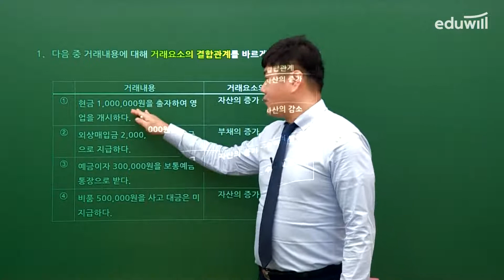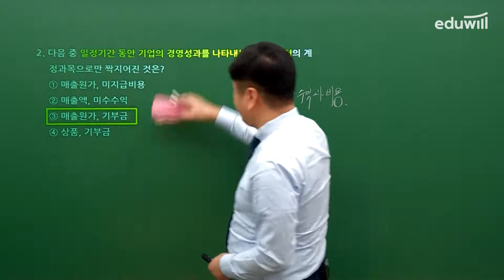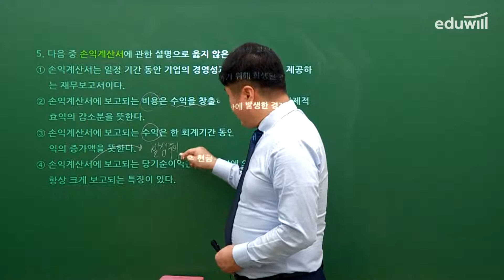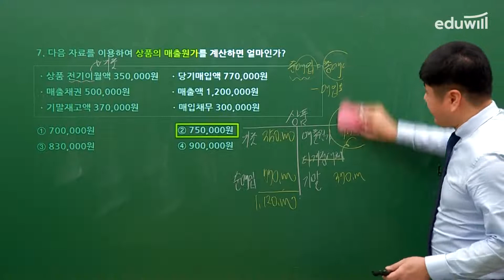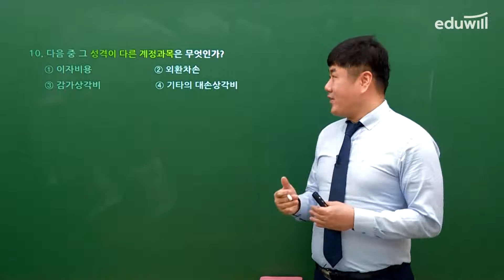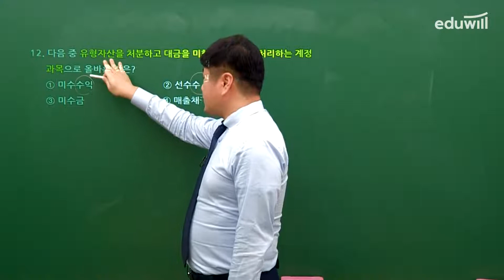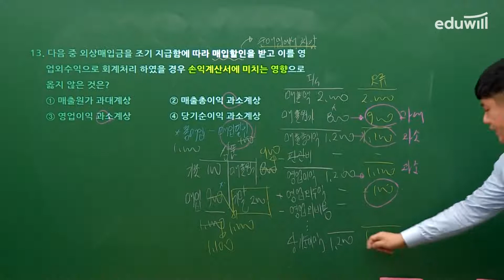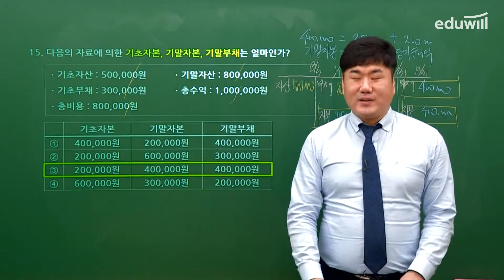[전산회계2급] 2022년 100회 최신 이론 기출해설특강｜박진혁 세무사｜에듀윌 전산세무회계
📢 실무 기출특강을 이어서 듣고 싶다면?
📢 전산세무회계 최신 6회차 기출자료+실무프로그램 받고 싶다면?

나왔던 문제는 또 나온다 📃
전산세무회계 전문교수진의 명쾌한 합격 포인트 제시!

합격생 98% 2개월 내 단기합격!
4년 연속 1위* 에듀윌과 함께 전산세무회계 2개월 내 합격하기🎁

*에듀윌 전산세무회계 97~98회 환급자 대상 설문조사 결과(2021.09)
*2022/2021년 대한민국 브랜드만족도, 2020/2019한국브랜드 만족지수 전산세무회계 교육 1위